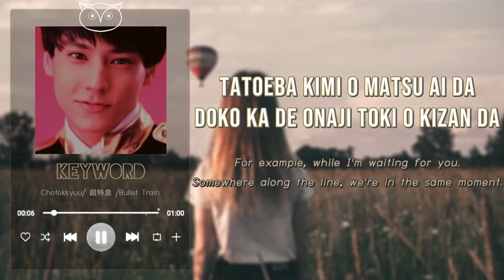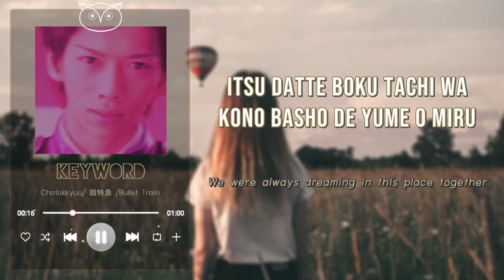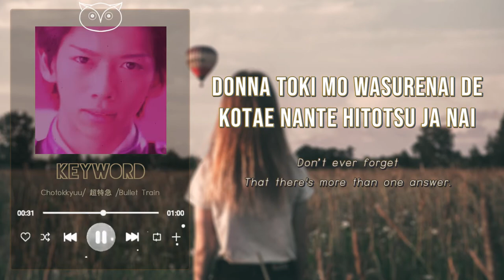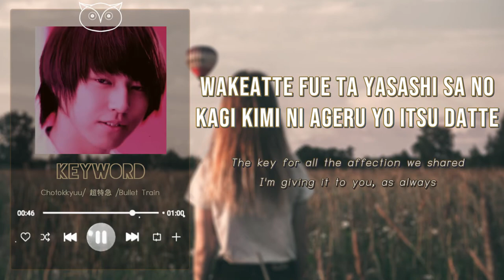Keyword by 超特急/Chotokkyuu/Bullet Train [Romaji+English Lyrics]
Tbh, I'm so sorry for trash translations haha But I hope someone out there enjoys these as much as I enjoy doing these :))

The purpose of this video is to promote the group and their music to more international fans.
I encourage everyone to support the artists by buying the original albums from legitimate stores. Links will be provided for the best of your comfort.
Rightful sources shall be cited:

Translations made with the help of various translator tools such as google, deepl and more.

SUPPORT 超特急/CHOTOKKYUU/Bullet Train by buying their album!

FOLLOW 超特急/CHOTOKKYUU/Bullet Train in their Social Media Accounts!